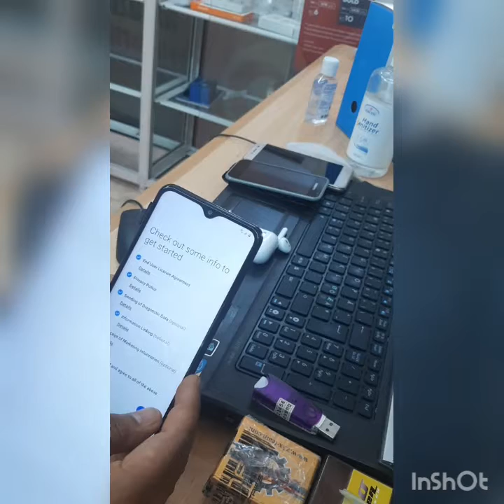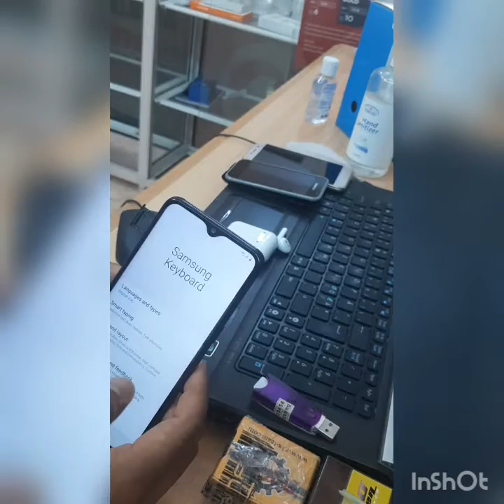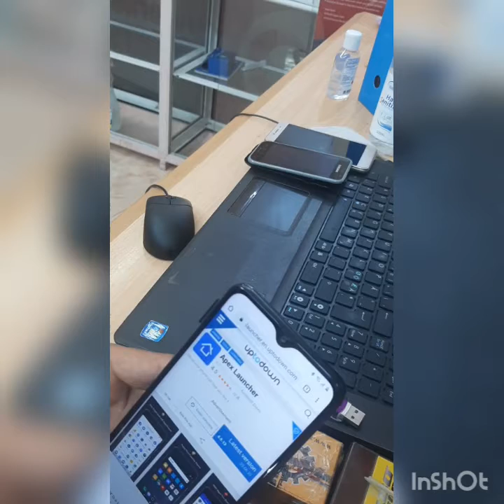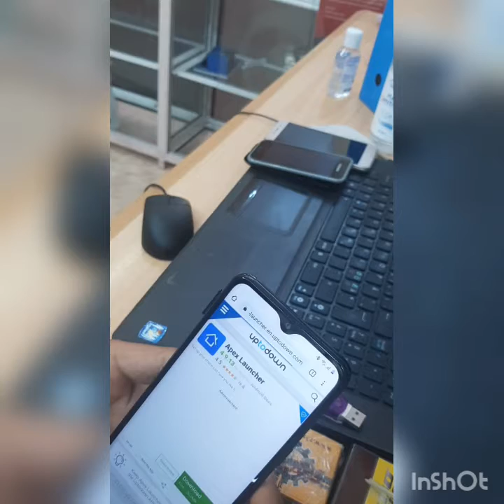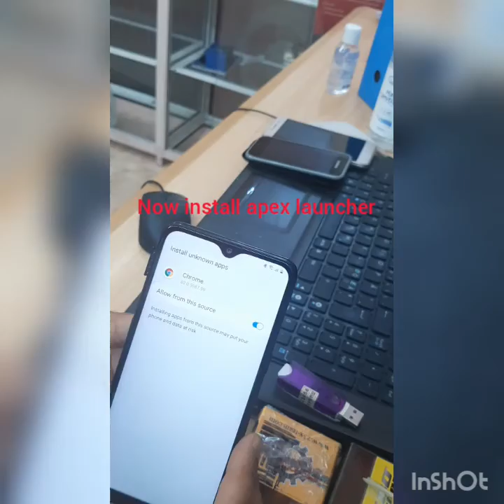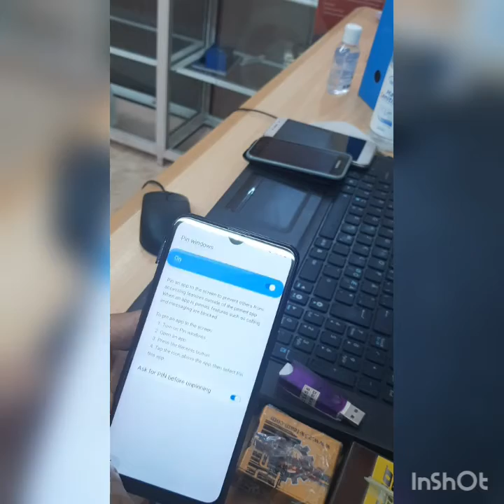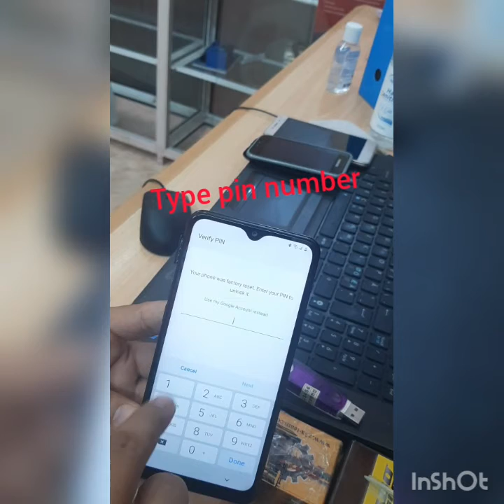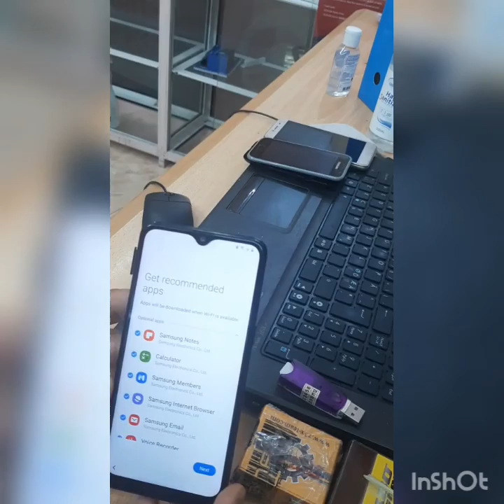Samsung A107f u6 frp bypass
samsung a10s google account forgot, frp lock bypass easy way   ,new security june 2020